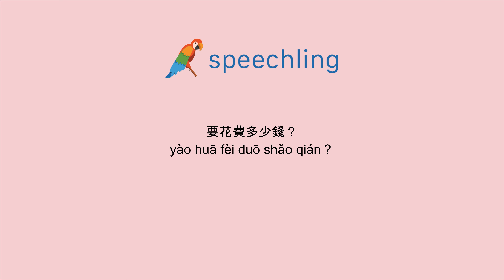중국어(전통)로 "비용이 얼마나 들까요?" 말하는 법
남자 목소리 :
要花費多少錢？

여성 목소리 :
要花費多少錢？

남성 음성 번역 :
비용이 얼마나 들까요?